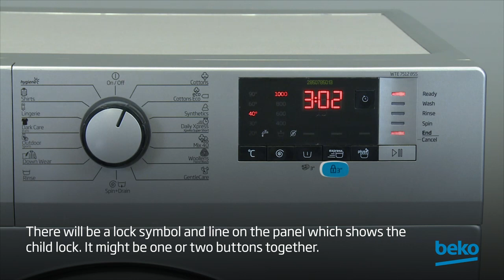How to activate and deactivate childlock on my washing machine? | by Beko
Learn how to turn childlock on and off on your Beko washing machine in this video.

Main partner of FC Barcelona, name partner of Fenerbahçe Beko Men's Basketball team& official supplier of League of Legends European Championship.